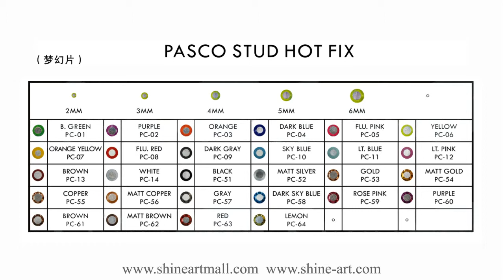How to Use Pasco Stud HOTFIX, shine art mall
Welcome to ''How to Use the “Pasco Stud'' demo!

Are you a beginner or a pro?
Get useful tips~!